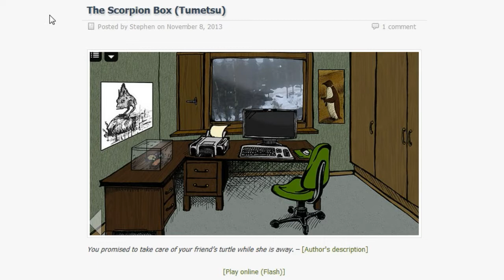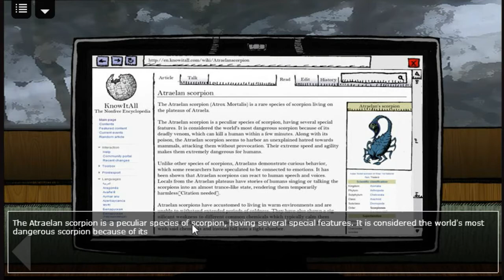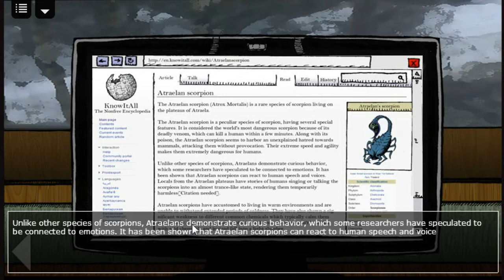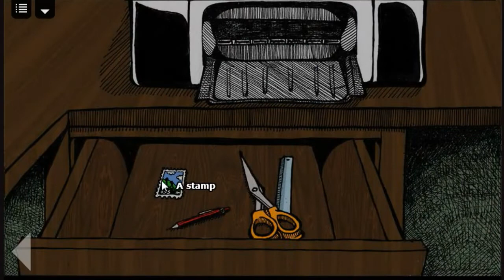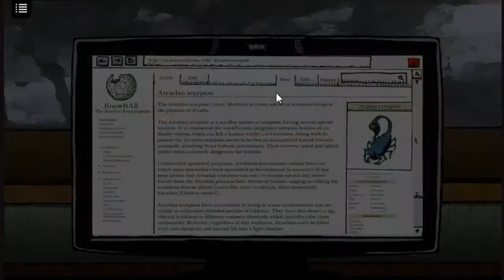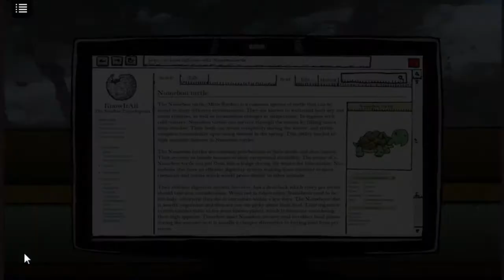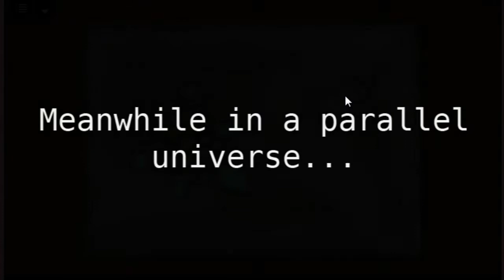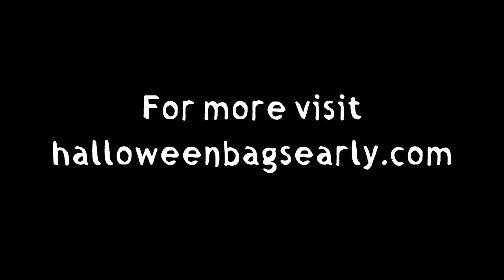Scorpion Box - Flash Bang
The Scorpion Box - Tumetsu